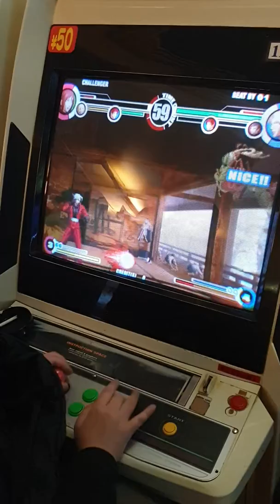KOFXI @ playland carnival 06.12.2019 04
Kentucky vs Ryumi